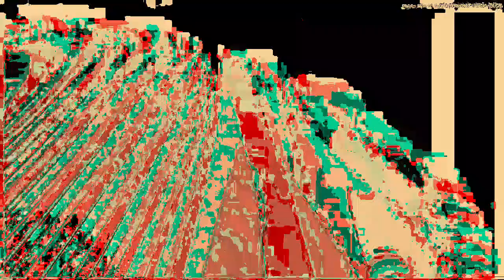[EPILEPSY WARNING] Movie 23 03 18 06h58m00s *Photosensitivity Warning*